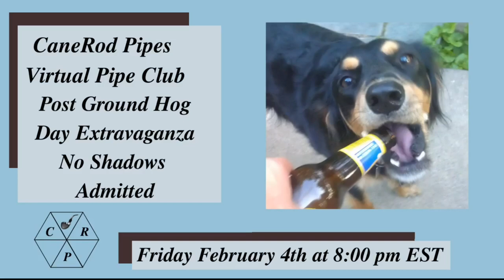I'm feeling grumpy. Wednesday Roadway Ramble 02 Feb 2022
The title says it all.  At least the video is mercifully short ;-)